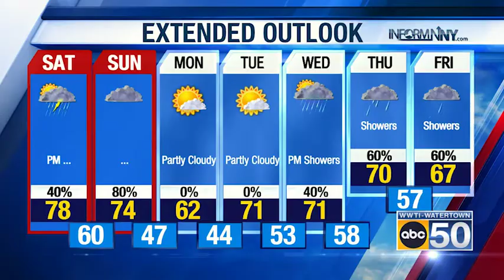North Country Evening Weather for 05/20/22